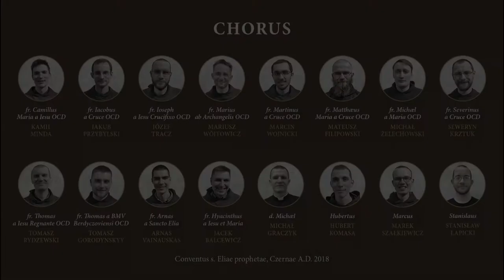Pro eo - Communio - Chorały gregoriańskie ku czci św. Jana od Krzyża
DIEM JOANNES ADVEHIT - Chorały gregoriańskie